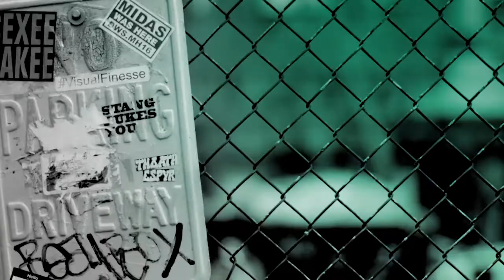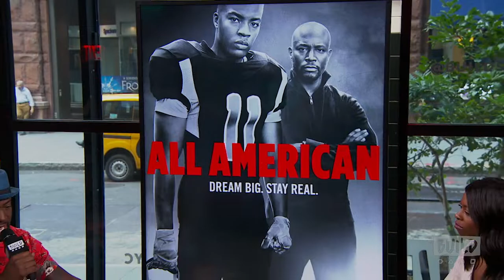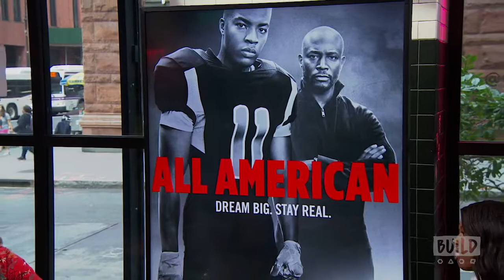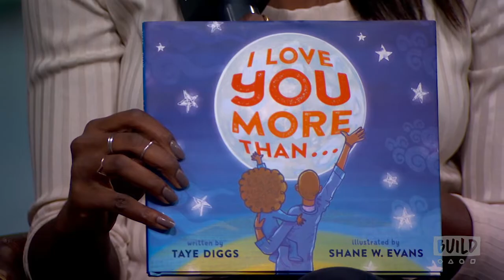Taye Diggs Talks "All American" & "I Love You More Than..."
Inspired by the life of pro football player Spencer Paysinger, "All American" follows a rising high school football player from South L.A. who is recruited to play for Beverly Hills High, the wins, losses and struggles of two families from vastly different worlds — Compton and Beverly Hills — begin to collide. Taye Diggs stopped by to discuss the new CW series and "I Love You More Than . . .," his latest children's book.